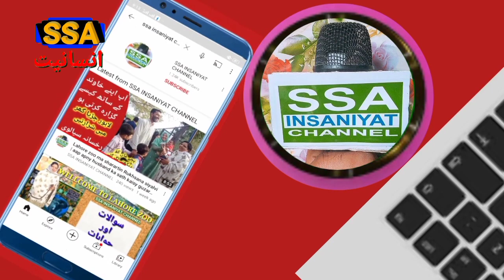Ayesha Akram and Rambo Another Leak Audio | Breaking News | Ayesha Akram minare Pakistan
Ayesha Akram Sania Menar Pakistan mein Kafi ladkiyan jo logon se sawal jawab Kiya hai jiska back to the house

Ayesha Akram Sania minar-e-pakistan
aisa karam ki new audio leak ho gayi jismein vah saaf saaf bata rahi hai ki mera mobile phone gira Nahin hai chhori bhi nahin hua joki Jo Samsung ka mere mobile tha vahi diga hai aur aur aap ne Rinku vah bata rahi hai kya aapane batana hai ki madam ka mobile deadlock 200018 aur aur bata raha hai ki koi baat nahin Main to Bata Dunga but aap yah kahana ke use per bus Apple ID banani Thi baki sab kuchh theek tha ek jail karave dusri recording ya ki gai hai ki asha Akram carry hai ki tum Nara Pakistan ke liye kaun se kapde pahan kar aaoge aisa Tum kahati hai ki main aur Pakistan acche kapde pahan kar a rahi hun jo jo divas ke hawale se hai aur abbu ne kaha ki Jiji main bhi acche kapde pahne hain aur yah baat kar rahe hain ke asha usi kahati hai kya Aage aapane mujhe Kafi izzat Delhi hai aur nimbu kahate theek hai theek hai aap Mila re Pakistan pahunch kyunki vahan per 4:00 baje security bhi hamare pass ho Gai aur aap rating de rahe Ham dekhna Yahan per rating kya hai to yah baat karte hain aur uske bad ek aur audio jo record ho gai hai ki vah kahati hai ki jo bande main gyftr kar hue hain vah Badi mushkil se panch panch lakh rupay de denge to vah re babu kah Rahe Hain Ki ji ka byan hai ki panch panch lakh ke Piche apna jaaye aur aap jo hai apne Karen kyunki aap kis paise ke Piche na bhaage aapke iske Piche Aage yah rainbow ko kya aana hai aur vah kah Rahe kya usne Nahin mana aur vah mujhe andar kara diya

Ayesha Akram ki video jismein vah kah rahi hai ki jo bhi video League Hui hai Urdu point ke ko batati Hui Kahan ke Jo bhi videos viral hui hai delete Hui hai usmein Mera Koi jamabandi Nahin Thi aur vah Khan baba ne ki video release aur Khan baba kaun hai aur lamba Kaun hai yah to ab bad mein pata chalega main aapko yah bata do janon ke Jo rainbow hai vah kah rahe the jab Ham shoot ke liye Bahar jaate the shooting ke liye Barish tik Tok banane ke liye jaate the to raat ko Khan baba ke ghar hi rahte the vahan per meri videos banai Gai videos banate waqt mujhe blackmail karte The aur Khan baba ne mujhse 5 lakh rupaye hai liye hain 25 lakh dene ke bad bad mujhe Kafi Tasha dudh karte Rahe ho Kafi mere Sath solve karte rahen aur mujhe blackmail karte Hain Jo bhi videos hai Meri to vah meri ismein koi raja mandi nahin hai aur rainbow bhi aur jo Khan baba hai vah bhi mere Sath jaat ki karte Rahe aur Main blackmail hoti Rahe unse

Ayesha Akram ki new video
Ayesha Akram ki video
asha kram ki audio
Ayesha Akram ki new audio
Ayesha Akram ki new audio Leak
Ayesha Akram ki new video leak
Ayesha Akram aur Rambo ki new video leak
asha Akram ki nangi video League
Ayesha Akram
Ayesha Akram and Rambo
Ayesha Akram ki asal Haqeeqat
Ayesha Akram Ki kees Ki asal Haqeeqat
Ayesha Akram buri Tarah ram pans gai
Ayesha Akram girftar ho Gaye
Rambo girftar ho gayi